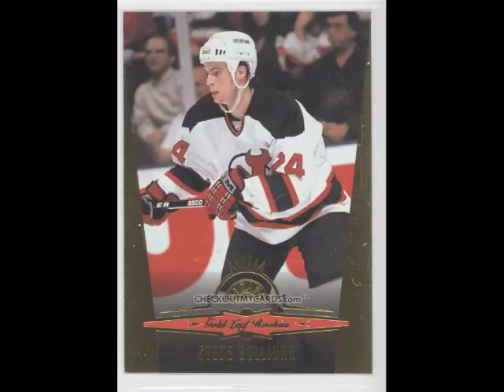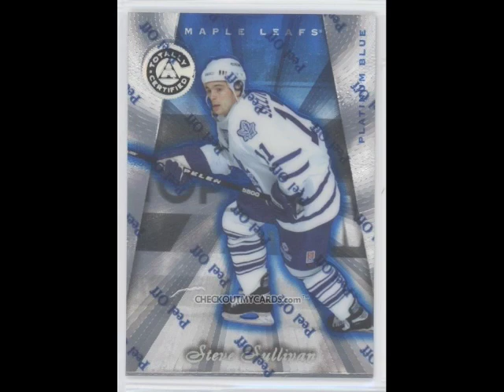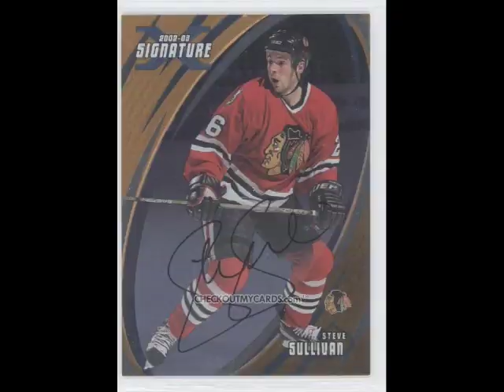Steve Sullivan Tribute